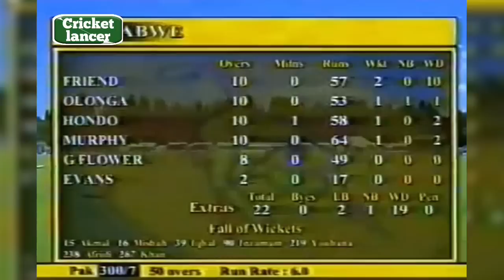Yousuf and younis smashed mighty zimbabwe | Pakistan record making victory